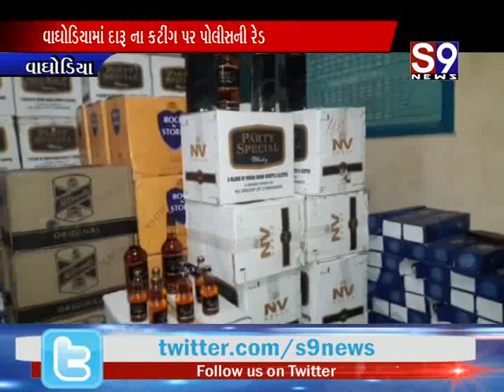Waghodiya : દારૂના કટીંગ પર પોલીસની રેડ